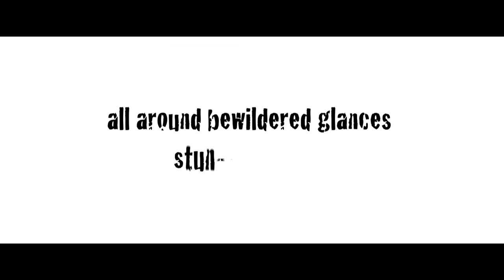CADAVERIA - Horror Metal (Official Album Trailer)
CADAVERIA | Trailer for the upcoming album 'Horror Metal' out on January 31, 2012.

Credits: drawings by Roberto Savino. Band pictures by Antonio Mantovan.